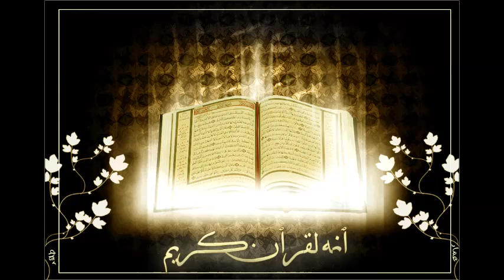محمود شعبان Mahmoud Shaaban - Surat Bakara